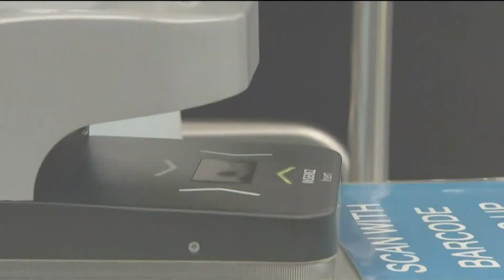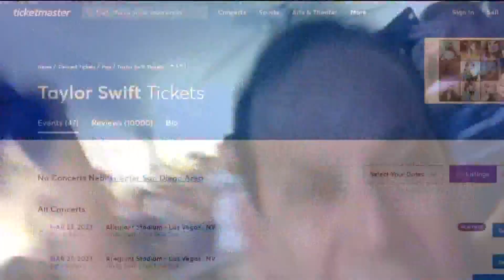Ticketmaster cancels next Taylor Swift concert ticket sale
The announcement comes days after Ticketmaster sold over 2 million tickets to Swift's 52-date stadium tour, a record for most ticket sales for one artist in a day.

As a result of the extremely high demand for Taylor Swift's Eras Tour, Ticketmaster has canceled Friday's general public sale, citing an "insufficient remaining ticket inventory."